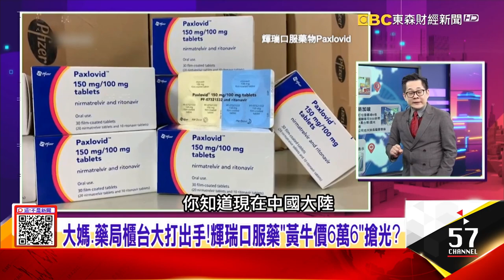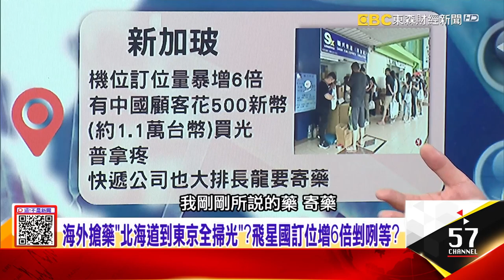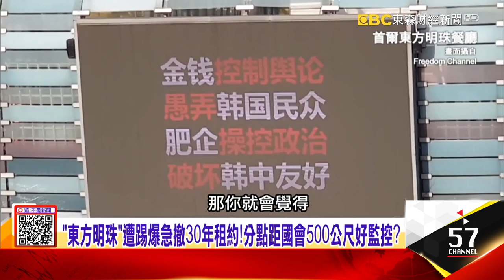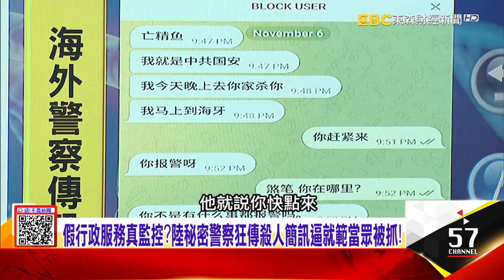大媽、藥局櫃台大打出手！輝瑞口服藥「黃牛價6萬6」搶光？「東方明珠」遭踢爆急撤30年租約！分點距國會500公尺好監控？-【這！不是新聞 精華篇】20221230-2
「從北海道搶到墨爾本」解藥荒？陸「秘密警察藏身首爾中餐廳」？
大媽、藥局櫃台大打出手！輝瑞口服藥「黃牛價6萬6」搶光？
「東方明珠」遭踢爆急撤30年租約！分點距國會500公尺好監控？